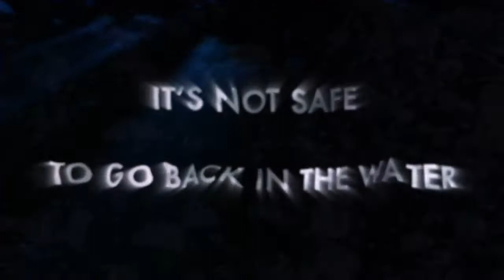SEGA Bass Fishing - Trailer